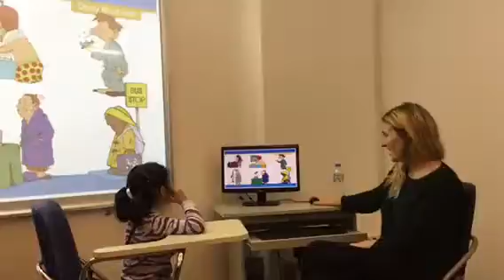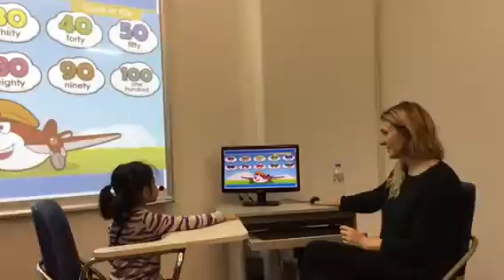Test in Dec 2016, Canadian English Council, NGỌC DUNG